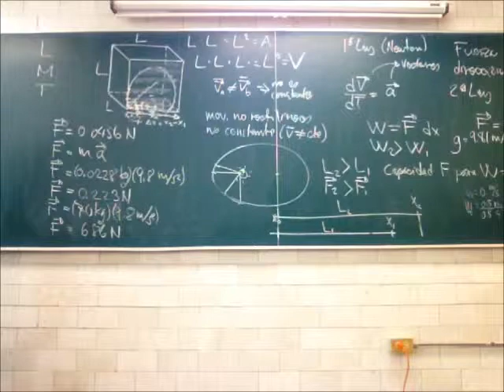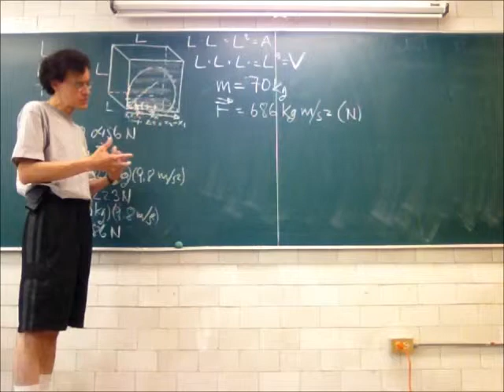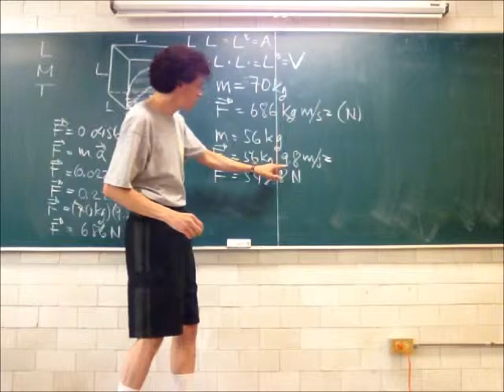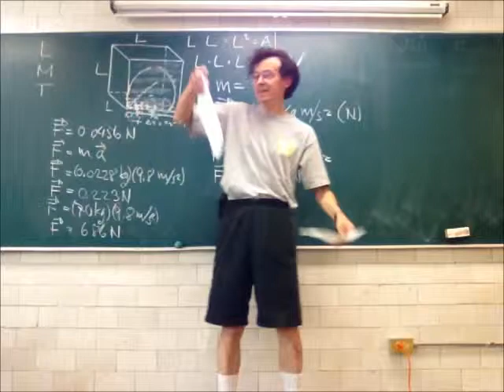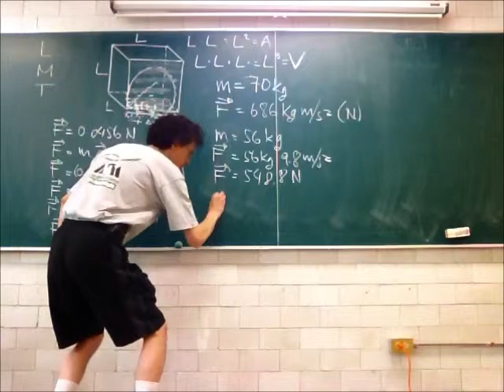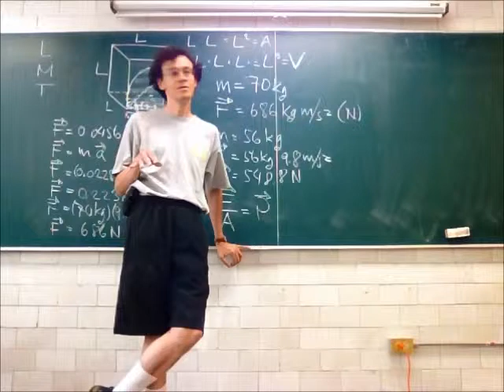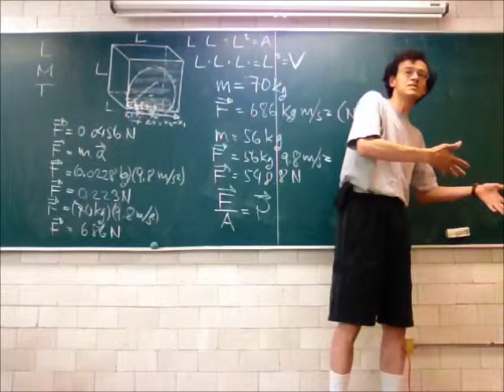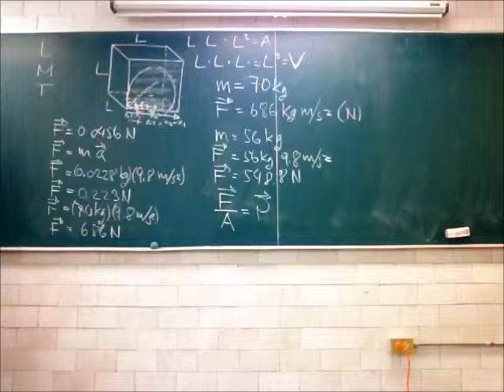Dinámica: Fuerza, trabajo, presión - 13-Primavera - Prof Raúl Alva 3/4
Dinámica: Fuerza, trabajo, presión
Tercera parte de la 8a sesión del curso de Física Biológica, Trimestre 13-P, Universidad Autónoma Metropolitana, Unidad Iztapalapa, por el Dr Raúl Alva, 9 de mayo de 2013